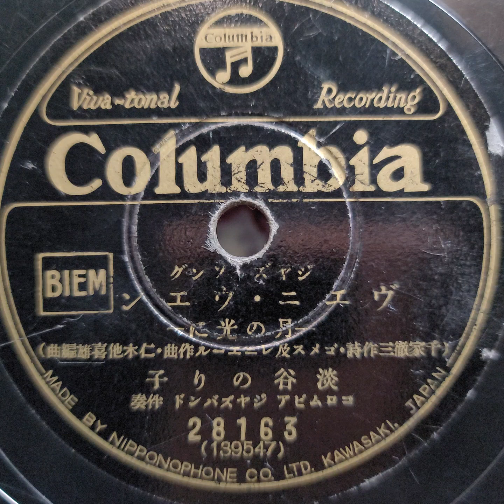淡谷 のり子 ♪ヴェニ・ヴェン♪（月の光に）1935年 78rpm record. Columbia Model No G ｰ 241 phonograph